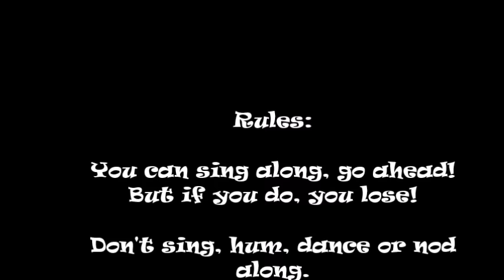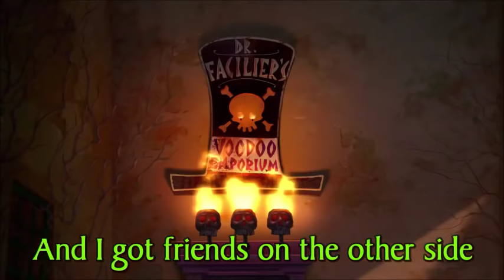If You Sing You Lose - Disney Edition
Oliver and Co. - Why should I worry?
The little mermaid - Kiss the girl & Under the sea
The Hunchbag of Notre Dame - God help the outcasts & Hellfire
Tangled - I have a dream
The Princess and the Frog - Friends on the other side
The Lion King - Be prepared & Hakuna Matata
Big Hero 6 - Immortals
Aladdin - A whole new world
The Jungle Book - The bare neccesities
Hercules - From zero to hero
Frozen - Let it go
Mulan - I'll make a man out of you
Moana - You're welcome
Pocahontas - Colors of the wind

All sound and pictures are owned by Disney